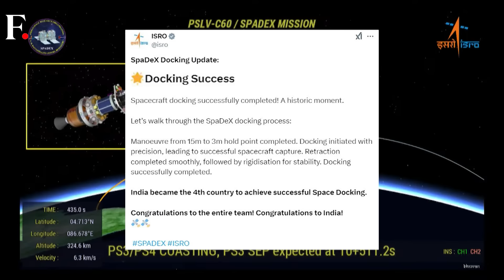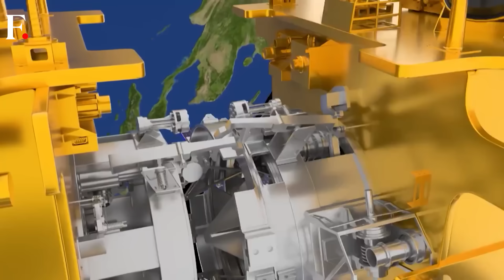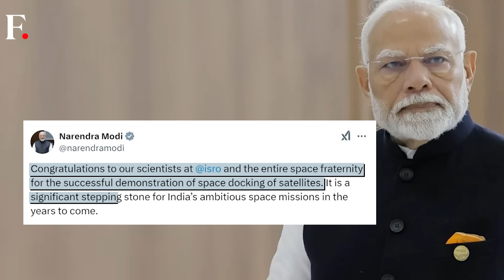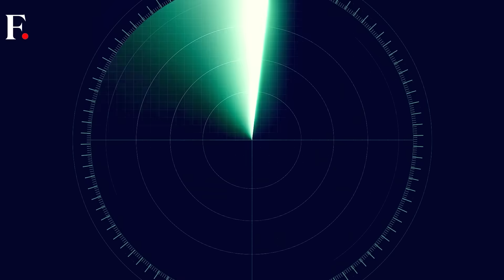India Achieves First Space Docking, Joins Elite Club | Vantage With Palki Sharma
India has achieved a major milestone by successfully completing its first space docking, joining the elite group of countries with this capability. This historic feat is crucial for future space missions, including the Chandrayaan-4 lunar sample return mission and India's planned crewed space mission by 2040.

India | Space Docking | Chandrayaan 4 | Firstpost | World News | News Live | Vantage | Palki Sharma | News